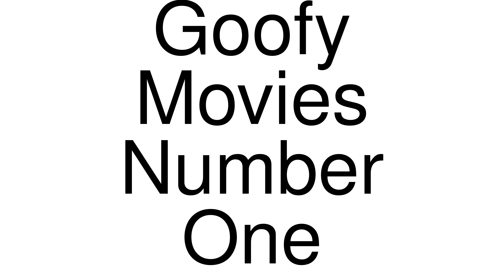How to Pronounce correctly Goofy Movies Number One (Movie)